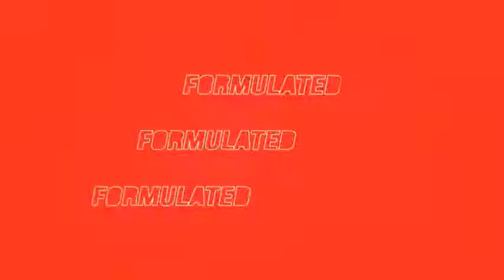Edgefield SC Dixie Youth Baseball Softball Pre Registration and Signup Throwing TIPS & MORE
- Edgefield SC Dixie Youth Baseball Softball Pre Registration and Signup Throwing TIPS & MORE -Softball Pre-Registration and Signup Throwing TIPS & MORE - See more great information below.

We've got to put this to use to reduce the EPIDEMIC of ARM INJURIES. Before the season starts, yes, even before signing up or registering this year, every parent should consider the FOUR throwing facts to help protect their player's arm. Watch the video and see the overview notes below and share with other parents.

These tips have served me for 30 years in having ZERO arm surgeries and never having a starter miss an assigned start due to arm issues - use'em and they will pay-off.

Parents, part of arm recovery and overall performance is 100% ALL NATURAL NUTRITION. NEU (based out of Atlanta GA) is providing  free product I mentioned in the video, see it below.

PLUS, I have a couple other "INSIDER" based tips you may want to know. Available if you want to gain an overall edge.

BONUS INSIDER ACCESS TIP #1:
Also, for parents wanting to have some underground, really Advanced training via our friend Brent Pourciau, you'll want to see this.  I know him from his Biomechanics Consultant certification with Major League Baseball. He has a private program.

He's showing how to add 5-10mph to your arm strength and fastball In 16 Weeks using his approach.

BONUS INSIDER ACCESS TIP #2:
Also for softball and youth players, this is HUGE A guy I really, really respect, Dr. Larry Van Such, just released his speed training program...Girls get this Youth parents of all sports, get this too

Now, with the bonuses out of the way, here's the overview of the key features in this tips video.

VIDEO TRAINING OVERVIEW:
Four quick tips by SkillTraxTV's Coach Pete Meadows on how to protect your baseball or softball player's arm by implementing four key aspects of mechanics.

As early as possible in your player's career, help distinguish their ARM SLOT.

Then practicing BALANCE is vital for throwing, hitting and pitching (for baseball). Coach give a great drill here to obtain it. Poor balance rushes your landing foot down before you can reach your ARM SLOT.

Proper DIRECTION is key and takes intentional work to be sure the payer steps with the front side going at the target. Lead arm or unintentional opening of the front foot drops the arm slot and effectively creates control.

To insure proper hip action all the way through the throwing action, ALWAYS have the player EXAGGERATED the follow through as OFTEN as possible. As Coach mentions, DO NOT DRAG the back foot through the process (there are many drills found online for this too) , so visually be sure the throwing side foot ALWAYS FINISHES out in front of the glove side foot.

The earlier you begin these four essentials with your player, the sooner you'll begin ELIMINATING the wear and tear on the two key joint area (elbow and shoulder).

The chance of your player ever having "Little League Elbow" will be significantly reduced. Older players will greatly reduce stress and pain, and in fact increase endurance by implementing these four simple steps.

Need help? Holler at Coach Let's beat arm injuries together.